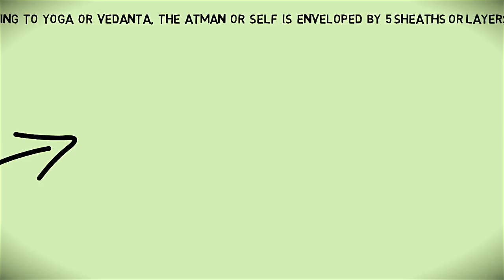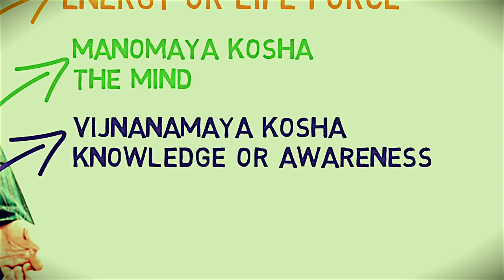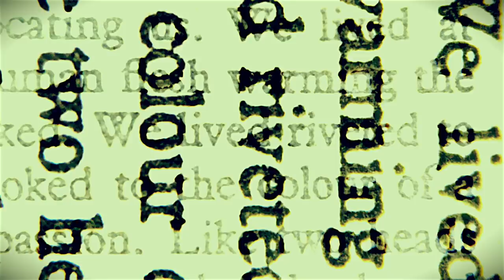A boldogság útja 4. A boldogság ez egy tudatszínt!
Vijnana-maya és ananda-maya. Az önmegvalósítás és a boldogság szintjei.

Bhaktipád dász